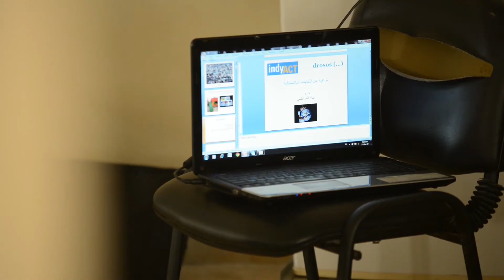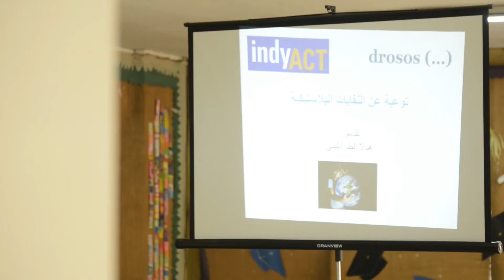Out To Sea? The Plastic Garbage Project - Documentary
This documentary shows the phases of the project "Out To Sea? The Plastic Garbage Project" from the preparations till the implementations.
With the support of the DROSOS Foundation and the Museum of Zurich, IndyACT is implementing a project entitled "Out to Sea? The Plastic Garbage Project". It aims at raising the concern and understanding on the waste problems, targeting mainly the school students and the Lebanese public through the organisation of a cultural and innovative exhibition that traces the history and the story of plastics from their disposal to the corrective measures and practices that need to be advised for the beneficiaries, the visitors.

يظهر هذا الفيديو مراحل مشروع "البحر..المحطة الأخيرة؟ مشروع النفايات البلاستيكية " من الاستعدادات حتى التنفيذ.
بدعم من مؤسسة دروسوس ومتحف زيوريخ، تقوم منظمة إندي أكت بتنفيذ مشروع بعنوان "البحر ..المحطة الأخيرة؟ مشروع النفايات البلاستيكية". ويهدف إلى رفع الاهتمام والتفاهم على مشاكل النفايات ، يستهدف بشكل رئيسي طلاب المدارس والجمهور اللبناني من خلال تنظيم معرض ثقافي وإبداعي يتتبع تاريخ و قصة البلاستيك من طريقة تصريفها إلى التدابير والممارسات التصحيحية .التي تحتاج إلى نصح للمستفيدين، اي الزوار